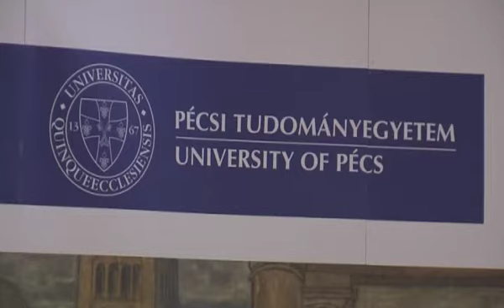PontMa (2016.12.16.) Pécs TV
PontMa
Idő: 00:17:53
Készítették: Slajchó Zénó, Popov Alex, Vígh Gabriella, Katits Bernadett, Fekete Tamás

Tartalom:
- Palotai Tamás kapta a Pécsi Felsőoktatásért Sajtódíjat
(Megszólalók: Dr. Bódis József, a PTE rektora; Palotai Tamás, a Rádió 1 szerkesztő-műsorvezetője)
- Influenza korai megjelenése
- „Művészet. Misztikum. Mind-mind ablakok” – A Vasarely rajzpályázat eredményhirdetése
(Megszólaló: Páva Zsolt, Pécs polgármestere)
- Ünnepi programok a ZSÖK Nkft. szervezésében
(Stúdióvendég: Halász Kinga, a Zsolnay Örökségkezelő Nonprofit Kft. kommunikációs munkatársa)
- Kikapcsolási moratóriumot hirdet az ünnepekre az E.ON
-  "A Sport legyen a tied!” c. országos rendezvénysorozat pécsi állomása az Illyés Gyula Általános Iskolában
(Megszólalók: László Valéria, a pécsi Illyés Gyula Általános Iskola igazgatója; Siklér Gábor, a Magyar Diáksport Szövetség régiós munkatársa)
- Kenderesi Tamás, Konkoly Zsófia és Dárdai Pál is szerepel az Év Sportolója Gála jelöltjei között
- Elindult a nevezés a 2017-es pécsi Telekom Vivicittá Városvédő Futásra